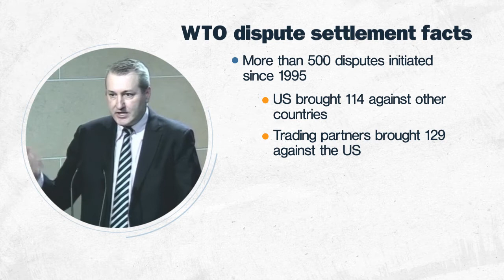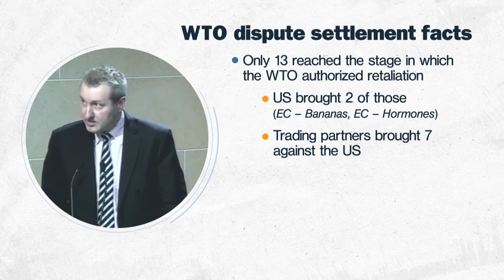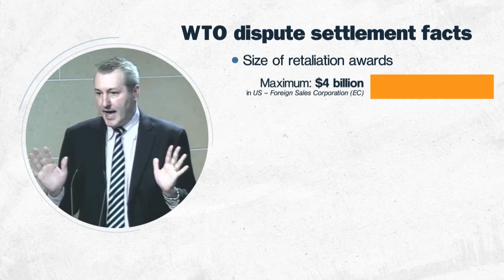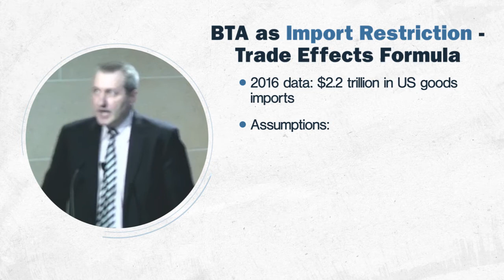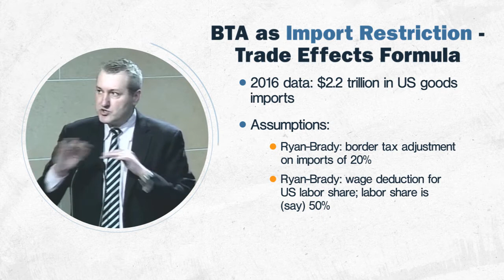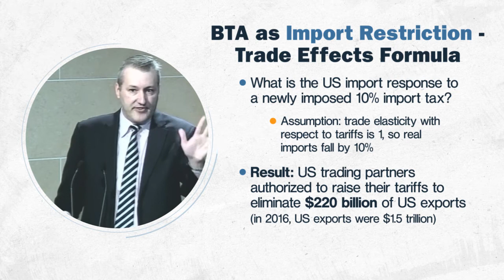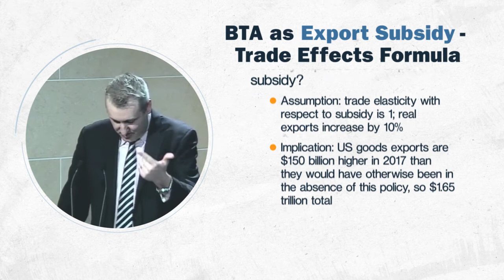A Massive Retaliation in Trade?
Chad Bown explains why the “border tax” proposal in Congress could lead to unprecedented retaliation by US trading partners under WTO rules against protectionism.